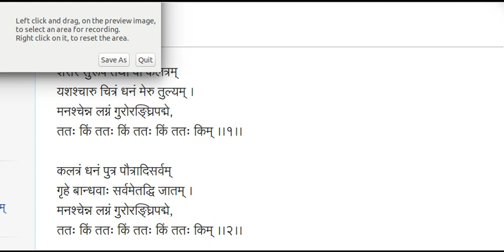bhujangaprayAtam shoka rItiH भुजङ्गप्रयातंम् शोकरीतिः